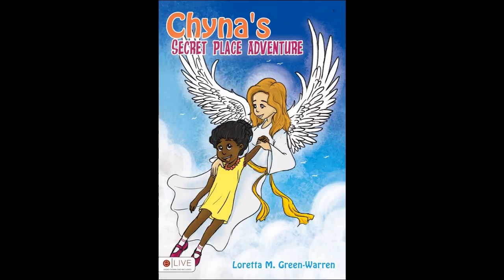Author Loretta GreenWarren reads to kids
Author and Poet Loretta Green-Warren is on a mission to get kids excited about reading. Loretta is touring local schools to read her childrens books to inspire creativity and love for reading.